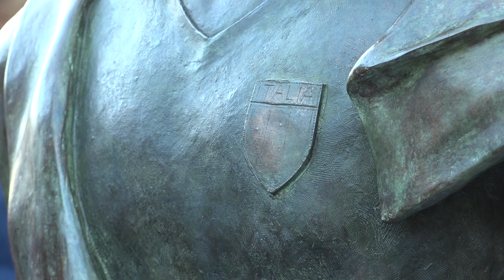Inaugurata "Paolo", la statua in onore di Paolo Rossi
L’opera è stata inaugurata nel piazzale della Cipresseta di Santa Lucia, periferia nord di Prato. Oltre al sindaco e ai familiari erano presenti anche altri ex campioni del Mondo dell’82 e il presidente della FIGC Gabriele Gavrina che ha annunciato la volontà della federazione di intitolare a Paolo Rossi lo stadio Olimpico di Roma